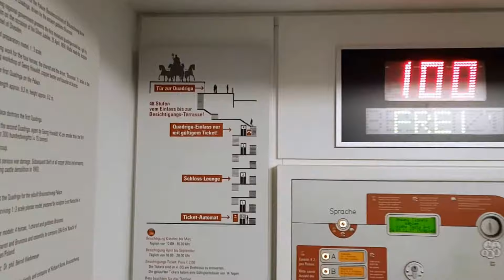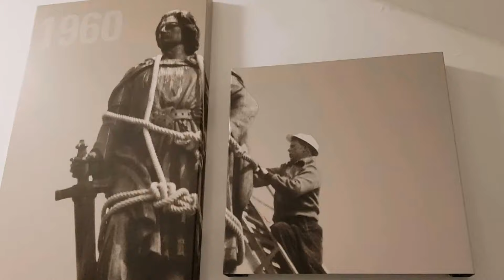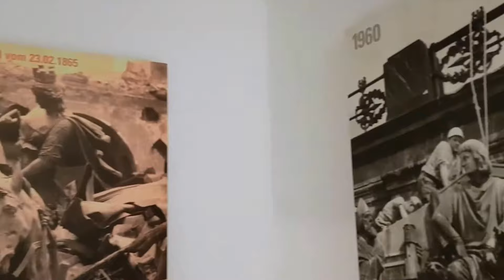Quadriga auf dem Braunschweiger Schloss / 09.12.2017 (HD)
Eine Quadriga (lat. quattuor, vier), zu Deutsch auch Vierergespann genannt, ist nach antikem Vorbild ein zweirädriger Streitwagen, der von vier nebeneinander gehenden Zugtieren, meist Pferden, gezogen wird.

Die Braunschweiger Quadriga, erstmals zwischen 1855 und 1863 gefertigt, ist eine überlebensgroße Skulpturengruppe. Sie besteht aus Brunonia, der allegorischen Schutzpatronin von Herzog Wilhelm, des Herzogtums und der Stadt Braunschweig, die in einem antikischen, zweirädrigen Streitwagen stehend ein Gespann aus vier Pferden (der Quadriga), lenkt, wobei sie mit der linken Hand die Zügel und mit der rechten einen Ehrenstab hält, an dessen Spitze sich ein lorbeerumkränztes „W“ für Herzog Wilhelm befindet. Das dritte Viergespann auf Basis des erhaltenen Originalmodells steht seit dem 23. Oktober 2008 auf dem Nachbau des Braunschweiger Residenzschlosses.

Das erste Braunschweiger Residenzschloss war ein Fachwerkbau, auf dem noch keine Quadriga stand. Baumeister war Hermann Korb, der 1717 mit dem Bau begann. Die Bauarbeiten zogen sich in mehreren Etappen bis 1791 hin. Am 7. September 1830 brannte das Schloss im Zuge der Braunschweiger Revolution bis auf die Grundmauern nieder. Die Revolution erzwang einen Wechsel auf dem Braunschweiger Thron, und schon kurz danach erhielt Hofbaumeister Carl Theodor Ottmer den Auftrag, ein neues Residenzschloss zu errichten, das am 21. März 1841 vollendet wurde. Ottmer hatte für das Schloss und damit einzigartig in Deutschland und Europa eine Quadriga für den Mitteltrakt des Schlosses geplant. Wie bei der Berliner Quadriga und bei ehemaligen römischen Quadrigen unterfing Festarchitektur das Gespann: ein Triumphtor, eine Tempelfront und eine hohe Attika mit Postament sowie seitliche Triumphsäulen. Inhaltliches Thema war eine Schutzpatronin des Herzogtums und der Stadt Braunschweig mit einer Licht- und Musengottheit bzw. einer Viktoria in Anlehnung an den siegreichen Ausgang der Kriege gegen Napoleon, in denen Wilhelms Vater und Großvater ihr Leben verloren hatten. Herzog Wilhelms Regentschaft einer Friedens- und Aufbaupolitik sollte in den Quadrigen bildliche Unterstützung finden. Dieses Projekt kam spätestens 1839 zum Erliegen, als Wilhelm aus Spargründen den Weiterbau der Schlossaußenanlagen untersagte. Damit entfielen die Kolonnaden, die ganze Bauornamentik der Westseite und – vorerst – auch die Quadriga. Im Jahr 2004, 59 Jahre nach Kriegsende und 44 Jahre nach dem Abriss des Ottmer-Baus, beschloss der Rat der Stadt Braunschweig, das Braunschweiger Schloss in Verbindung mit einem Einkaufszentrum, den sogenannten „Schloss-Arkaden“, am ursprünglichen Schlossstandort wieder aufbauen zu lassen. Zunächst war nicht beabsichtigt, eine neue Quadriga herstellen zu lassen. Grund waren die zu erwartenden Kosten: Anfangs rechnete man noch mit etwa zwei Millionen Euro.

Dann jedoch entschied sich die Richard-Borek-Stiftung, eine dritte Version der Quadriga zu finanzieren. Das neue Viergespann wurde entgegen ihren Vorgängerinnen in der Gießerei von Emil Kosicki in Komorniki nahe Posen aus Bronze gegossen, da das ursprüngliche Herstellungsverfahren des Kupfertreibens zu aufwendig, zeitraubend und damit zu kostspielig geworden wäre.

Ursprünglich war geplant, die dritte Quadriga samt Brunonia am 6. Mai 2007 anlässlich der offiziellen und feierlichen Eröffnung des Schlosses wieder auf dem Mittelbau aufzustellen. Bis zu diesem Datum war es aber lediglich gelungen, die vier Zugpferde mit Holzkonstruktionen gestützt auf den Mittelbau zu heben. Der Streitwagen war noch nicht gegossen und bestand nur als Modell. Die Brunonia befand sich zwar schon am 6. Mai in Braunschweig, war aber beim Aufladen in Polen beschädigt worden und konnte nicht aufgestellt werden, weil sie auch noch nicht vollendet war. Zu besichtigen war sie daher als liegende Figur. So standen zur Eröffnung nur die vier Pferde auf dem Mittelrisalit, die tags darauf wieder heruntergenommen und eingelagert wurden.

In der Zwischenzeit stellte sich außerdem heraus, dass es sich bei der Braunschweiger Quadriga wegen ihrer Größe nach niedersächsischem Bauordnungsrecht um ein „genehmigungspflichtiges Bauwerk“ handelte, für dessen statische Sicherheit zum Beispiel bezüglich der Windlasten in 26 m Höhe strengere Anforderungen gelten. So musste die Figurengruppe durch nachträgliches Einsetzen eines Edelstahlskeletts verstärkt werden. Diese Arbeiten erfolgten von Sommer 2007 bis April 2008, dann wurde die Gruppe probehalber zusammengebaut, damit auch die letzten fehlenden Teile angesetzt werden konnten.

Dieses Video entstand im Dezember 2017 und zeigt neben der Quadriga noch das Happy Rizzi House, die Magnikirche und den Braunschweiger Weihnachtsmarkt.